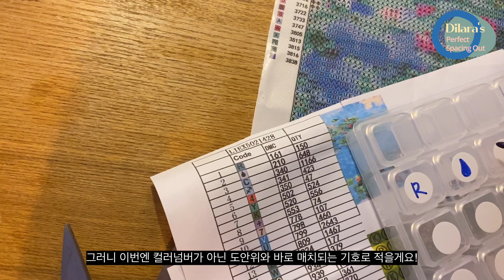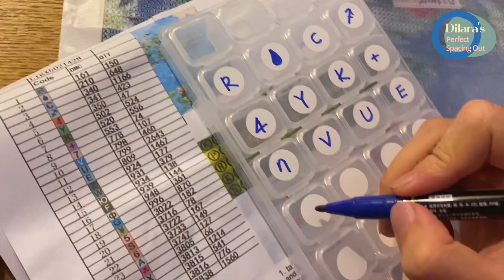🔹딜라라의 완벽한 보석십자수ASMR💎✨모네의 정원 1편!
딜라라가 직접 아마존에서 직구한 내돈내산 보석십자수 시리즈, 그 2탄!
모네의 정원편이 여러분들을 찾아왔습니다~~

이걸 보는 당신은 보석십자수가 하고싶어진다~ 하고싶어진다~~